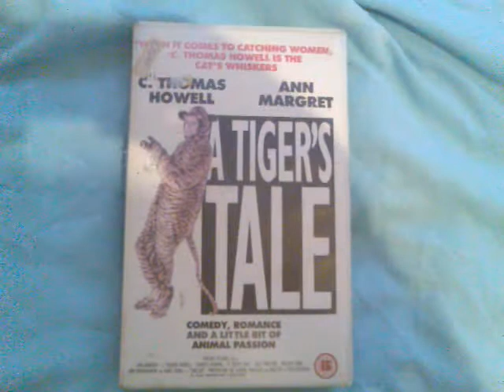"A Tiger's Tale" UK VHS Rental Release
It was bought from the old World of Video shop at the Saltmarket in Glasgow years ago. Hope you like!